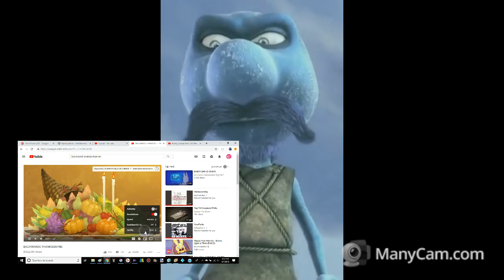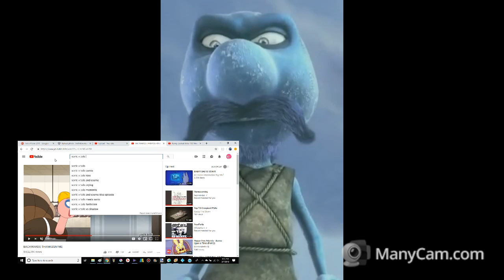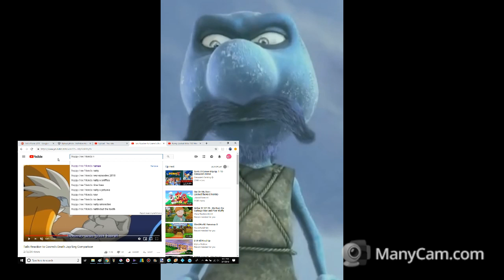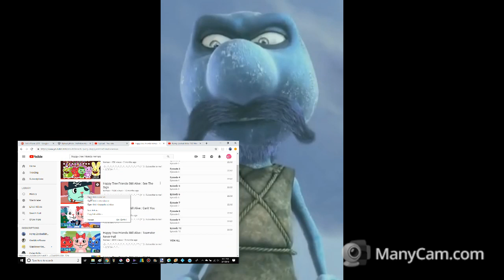Forces Movie 10